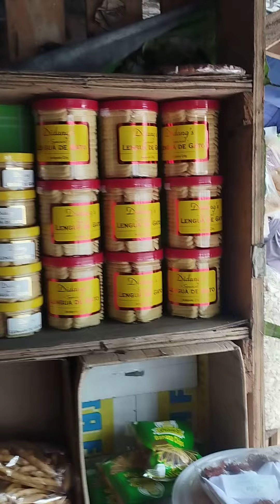Kasoy Pasalubong Sumulong Highway Antipolo Rizal near Robinson Antipolo